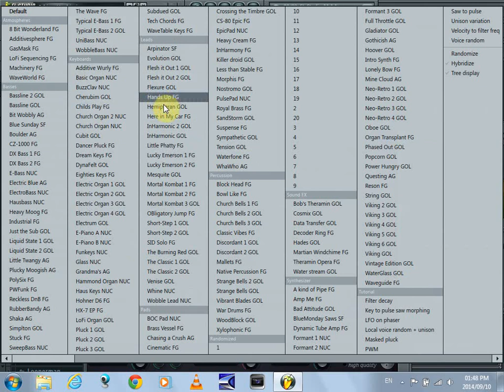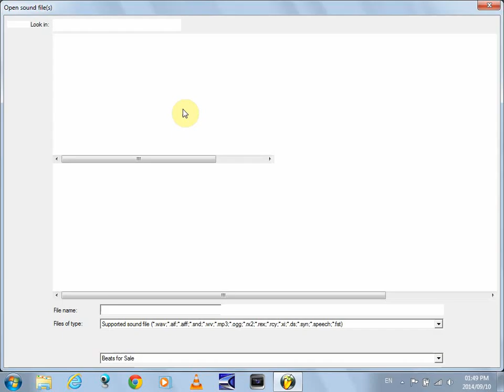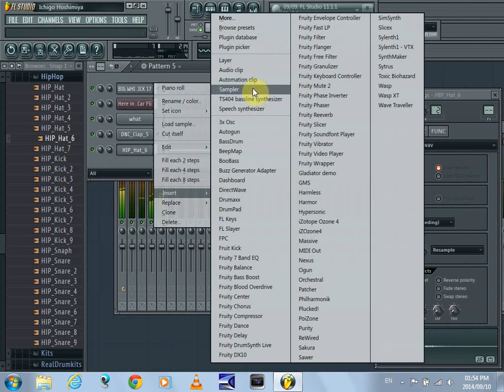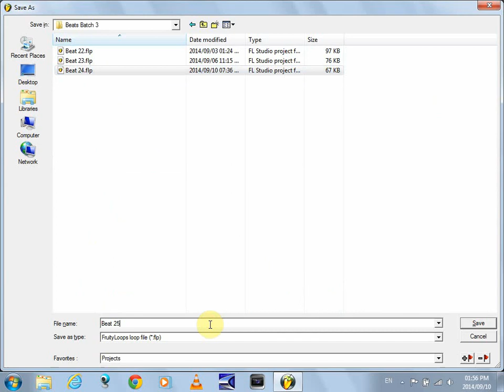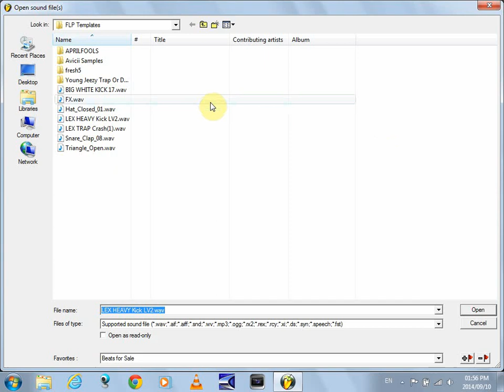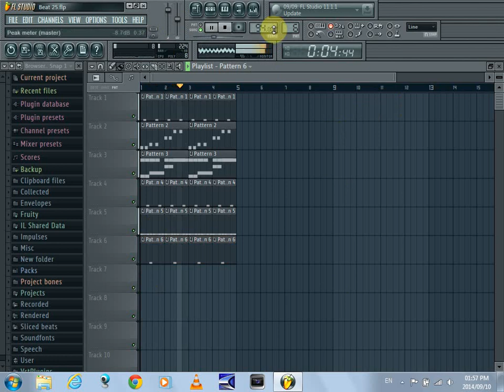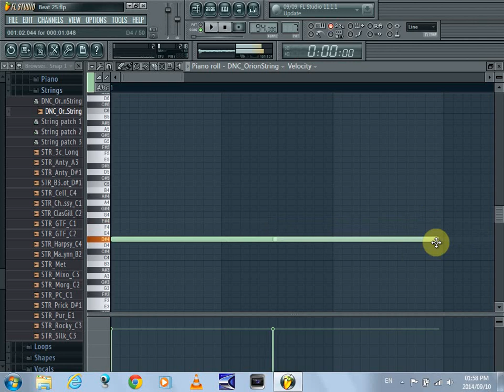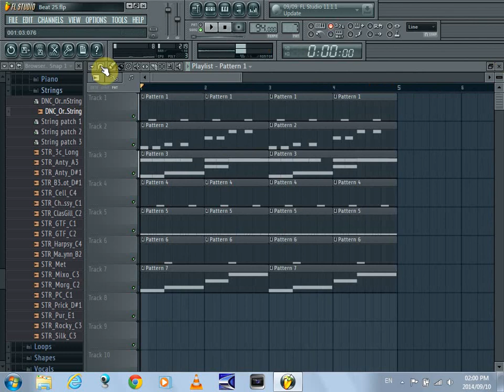Making a basic hip hop beat structure Bay Area Style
Hey guys, this is not a Tutorial, it's just me, making a hip hop beat, with a summer time Bay Area type feel. Since I enjoy making beats, I figured I should share it with y'all. Enjoy the rest of your day.

If you would like to hear more of my beats my website is coming soon